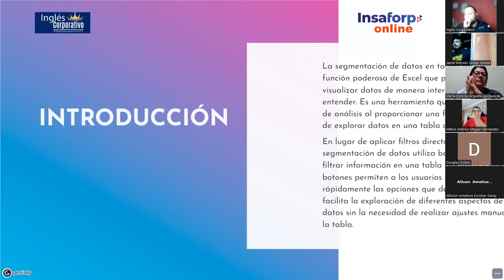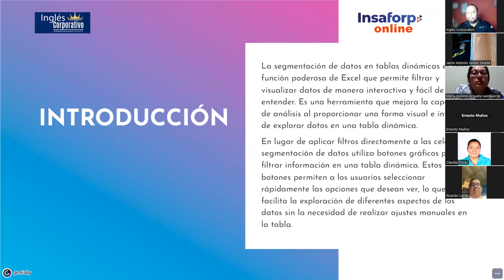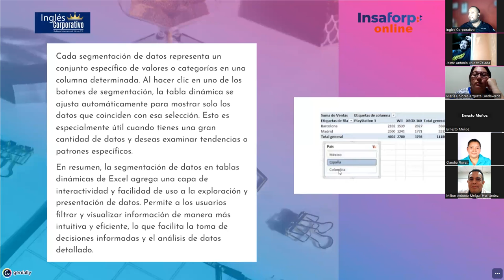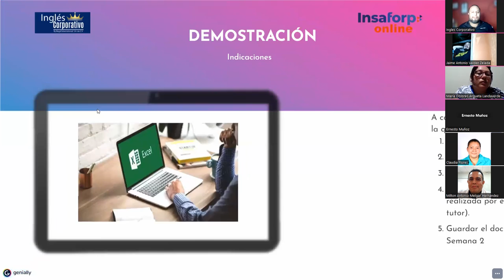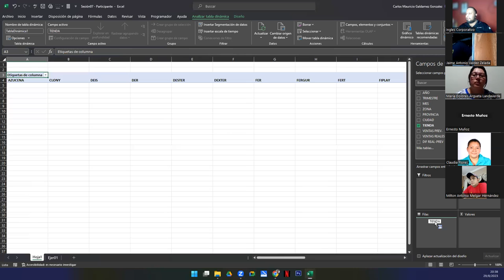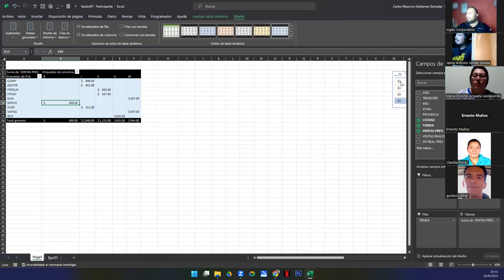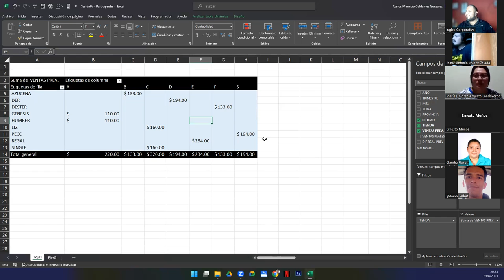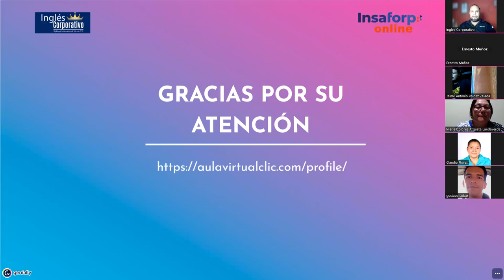Sesión 7 29-08-23-29811-8017-0000/2023-Galdámez-Segmentación de datos en tablas dinámicas